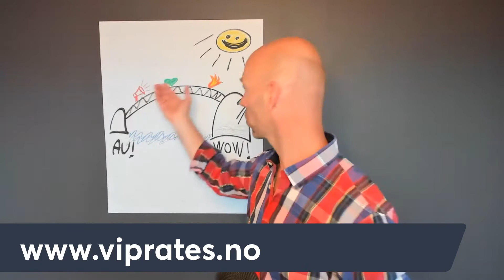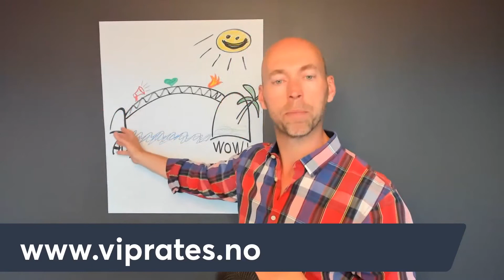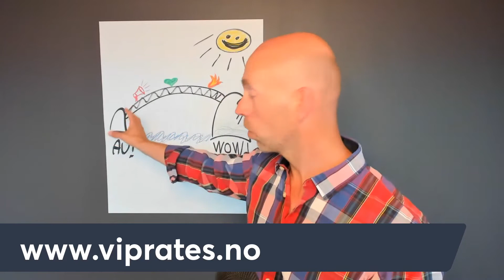I dyp fortvilelse ropte hun «Hjelp!» utover horisonten...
«Det dukket opp en kvinne.
Jeg møtte henne en kveld nede ved stranden.
Hun var helt knust.

Det gikk kaldt nedover ryggen min.

Ropet hennes rommet så mye desperasjon.

Jeg gjenkjente desperasjonen og fikk umiddelbart hjerte for henne.»

Ble du fanget av historien?

Nettopp.
Det er slike historier du kan bruke for å tiltrekke deg flere klienter..
La meg vise deg hvordan i denne videoen.

Se gjerne videoen nå.

Denne historien er et sitat fra Line Athene Birkely på som skrev dette etter å ha fått en gratis Gjennombruddssamtale med meg.

Vil du ha flere klienter nå, så er
første steg å fortelle en god historie.

Det andre av tre steg er å gi folk en dyp sannhet i første samtale med deg.

Akkurat det opplevde Line.

Og det kan skje med deg.

Og alle dine framtidige klienter.

Når du er klar for samme type samtale som Line fikk med meg,

les dette:

Akkurat nå ser jeg etter 7 coacher og terapeuter som har kapasitet FLERE klienter i 2022.

Det et nemlig mange som trenger hjelp

til å komme seg ut av en fastlåst situasjon

og inn i det de drømmer om.

Og hvis du elsker å løfte andre er det mange som trenger deg nå.

Da er det kanskje deg jeg ser etter…

Hvis du vil bli en Master-Coach med flere klienter.

La oss finne ut om dette er for deg.

Samtalen er helt ufarlig
og der finner vi to sammen ut hvor du er nå,
hvor du vil og hva som er den beste måten for deg å komme dit på.